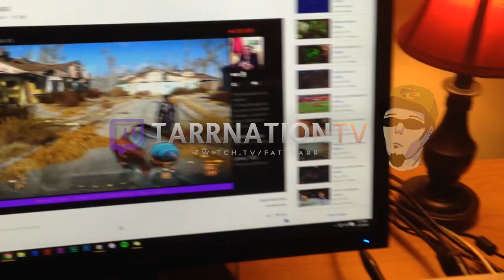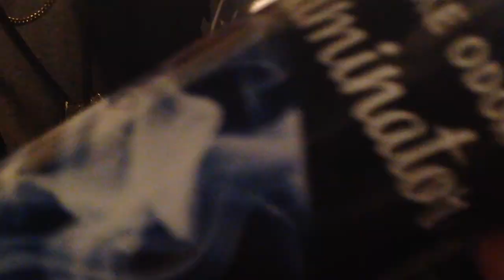Fallout King - (Fetty Wap Trap Queen remix)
Fatt Tarr of Redneck Souljers presents: Fallout King - The introduction
& first episode of the TarrNationTV YouTube
channel.  Fetty Wap's hit single, "Trap Queen"
remixed entirely of  Fallout 4 content.

Recorded, mixed & mastered by:
Fatt Tarr at Pepper Patch Productions

Video recording & editing:
Same as the audio ^_^

Gameplay: Fallout 4 on PS4 -
 720p (Via Twitch/Youtube)

Fallout, I just couldn't think of a better fitting name.
I play for fun. Enjoy!)